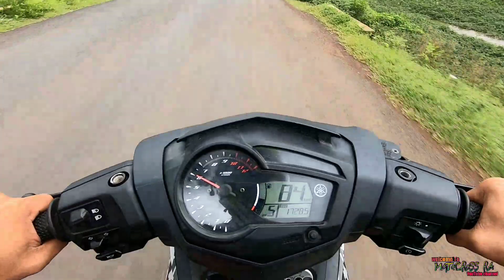ជិះ exciter សាក់ camera GoPro/Motocross RA